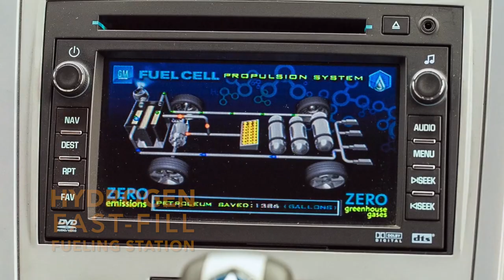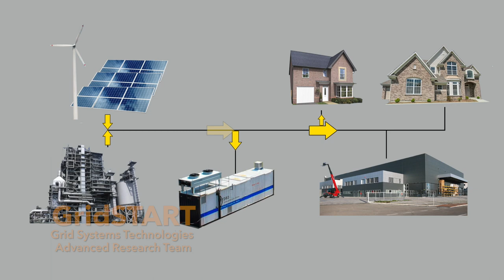HNEI Research Overview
Established in 1974, the Hawaii Natural Energy Institute (HNEI) is an organized research unit within the University of Hawaii at Manoa. HNEI researchers and collaborators work in a variety of fields within the renewable energy sector to provide research, testing, evaluation, and analysis of innovative, efficient, and effective real-world solutions to sustainable energy.